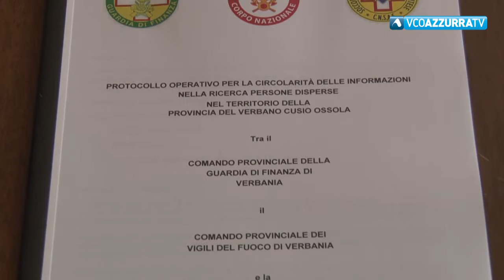TG Flash del 11 luglio 2018